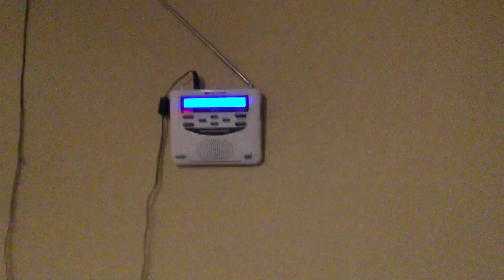Surprise SVR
Wow and on my first day back home